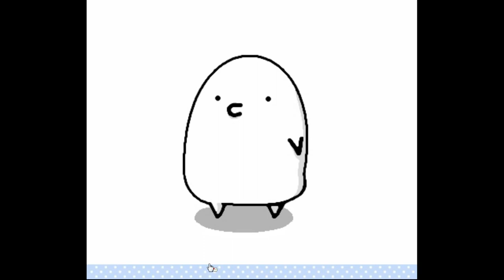[AmakuchiGame] Insect Escape 2 Walkthrough